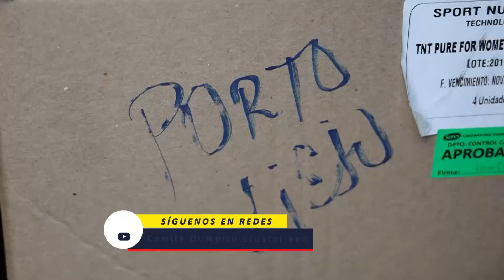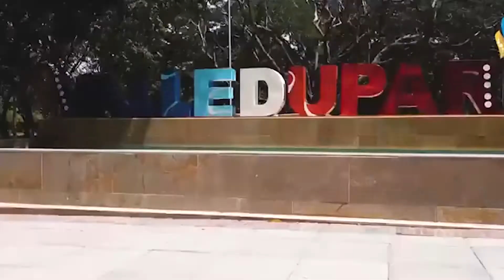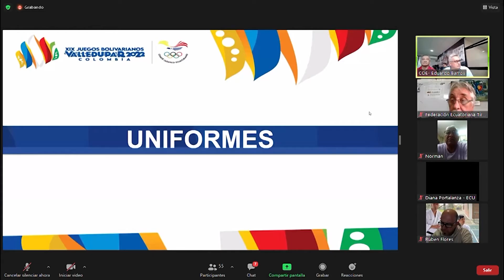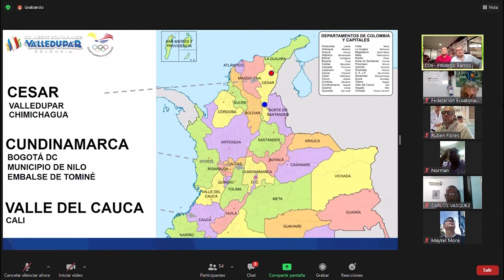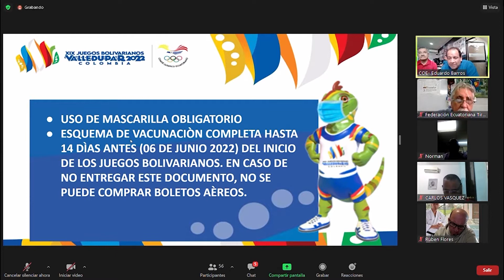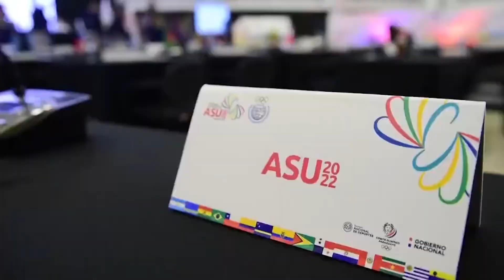Programa Ecuador Olímpico Junio 2022